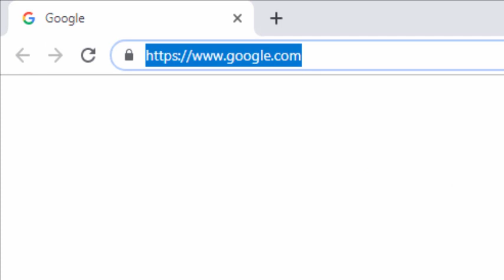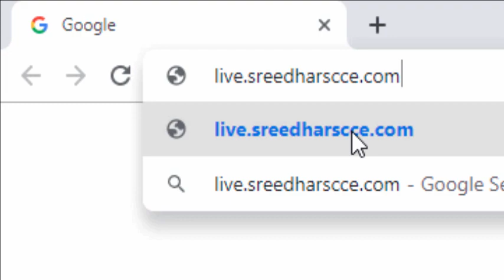AP Grama Sachivalayam Online Live Classes | గ్రామసచివాలయం పరీక్ష ఆన్లైన్ లైవ్ క్లాసులు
AP Grama Sachivalayam Online Live Classes | గ్రామసచివాలయం పరీక్ష ఆన్లైన్ లైవ్ క్లాసులు | Best Online Coaching by Live.SreedharsCCE.Com